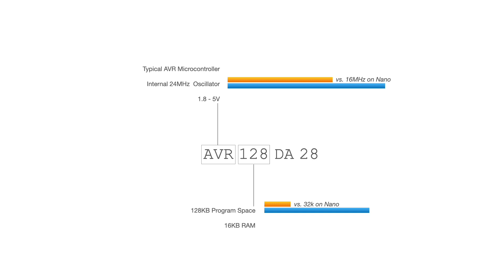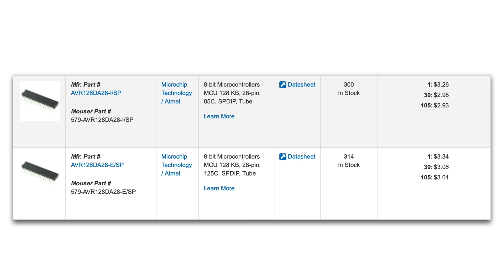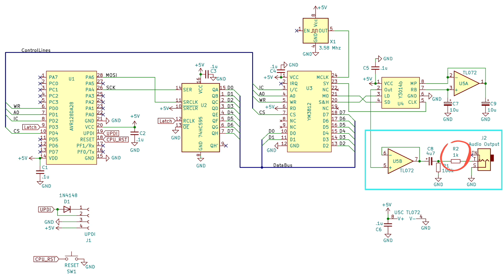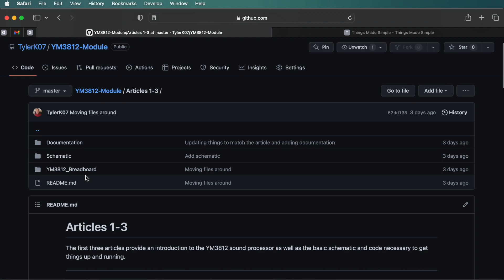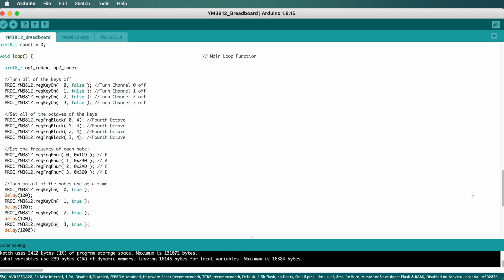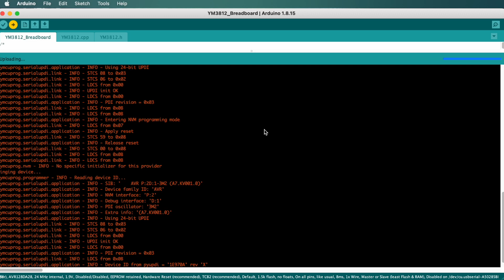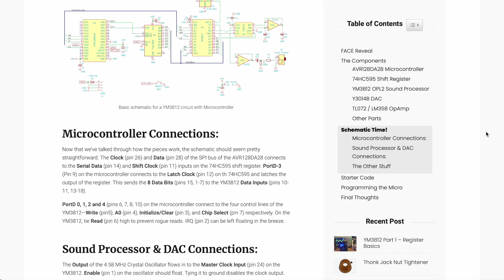YM3812 EuroRack Module Part 2: FACE Reveal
In this video, we will build out a minimal “Hello World” type of circuit that can play notes on the YM3812 OPL2 Sound Processor.

EDIT: Thank you to Juanito for pointing out that you need to add a URL to the "Additional Boards Manager URLs"  text box in the Arduino - Preferences Menu. Also, this is a great opportunity to thank
Spence Konde for the incredible work putting together the DxCore libraries.